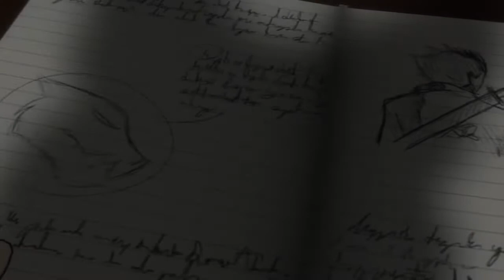RWBY Awakening [FanEdit] Blake's Story/ One Love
A small fan-made RWBY trailer based on the poem trailer "One Love" used for Star Wars Episode I: The Phantom Menace.

RWBY was created by Monty Oum and produced by Rooster Teeth Animation.
Star Wars is property of LucasFilm/Disney.